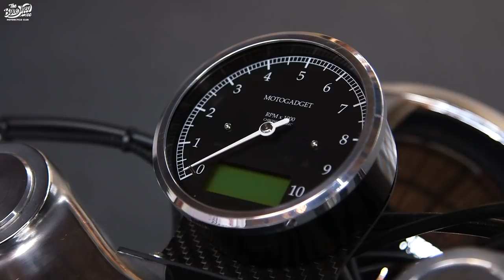Honda CX500 custom shed build by Anders Beltin - Bike shed Show 2019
Time for another great shed build from this years Shed Row at Bike Shed London 2019.
This fine example exists because Swedish Anders' saw some potential in a barn found, run down wreck of a Honda CX500 and thought it might make a nice bike for his daughter Maria.

Built soley by Anders himself from the wheel build, sub-frame cut, pipe fabrication, right down to the handmade, first time fibreglass tank and cowl bodywork creation. He even turned his hand to upholstery after borrowing his wife's sewing machine!

Anders has made a beautiful bike for his daughter to enjoy the summer with, and boy does it sound great too!